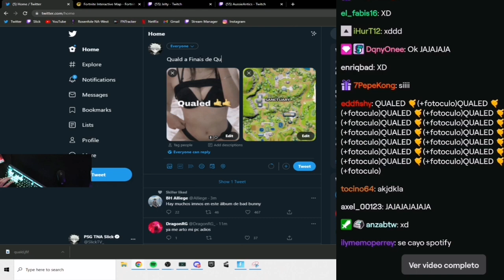SLICK APLICA LA VIEJA CONFIABLE😎 Qualet🤙